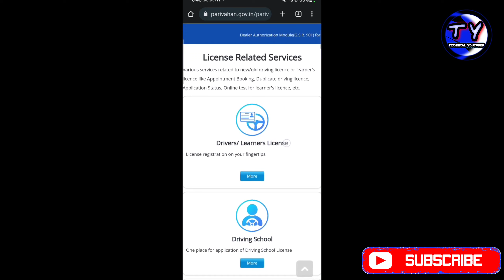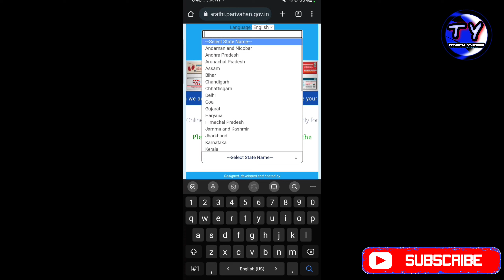Learning Licence Download kaise kare| How to download Learning Licence